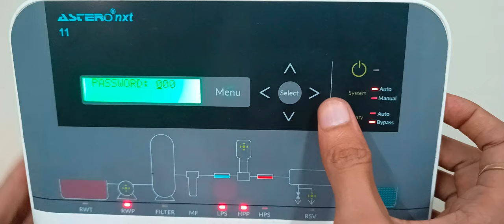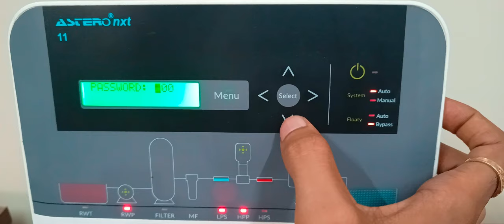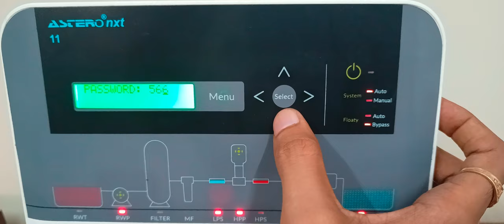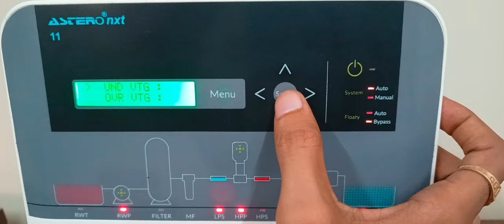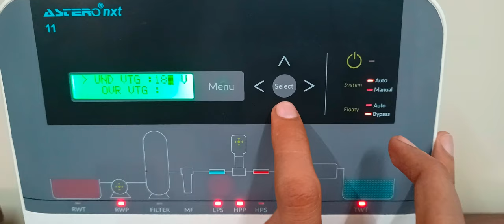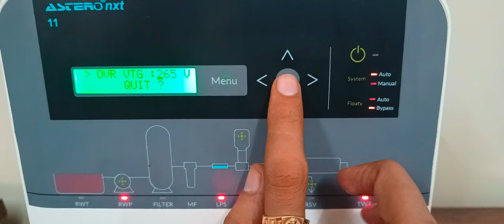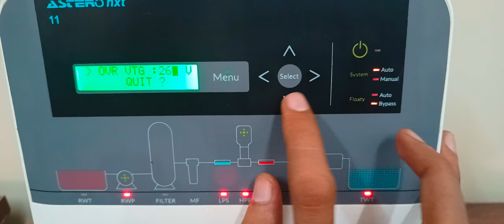NXT Panel - Under Voltage, Over Voltage setting.